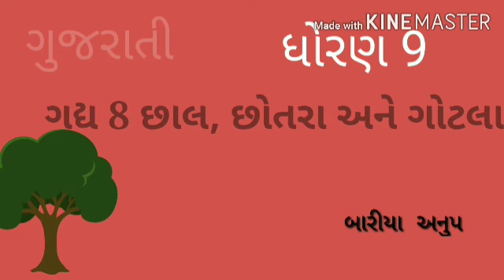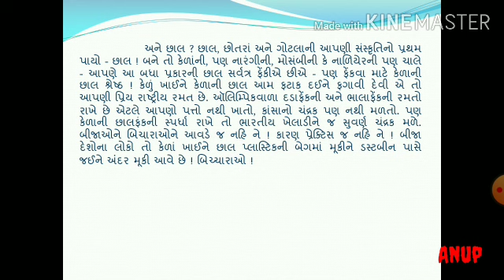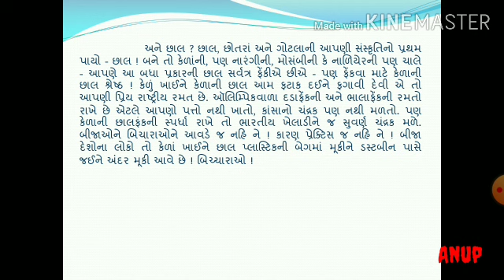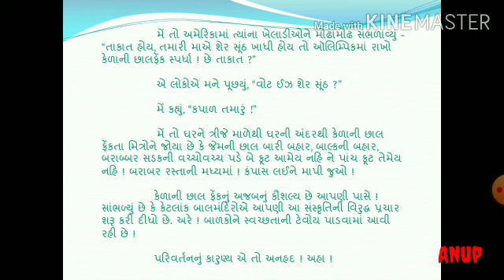ધોરણ 9 ગદ્ય 8 છાલ, છોતરા અને ગોટલા 4